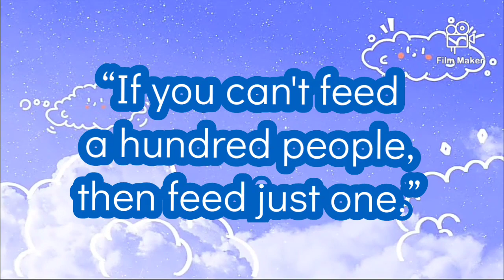Loving Is Caring & Sharing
Sila yung mga batang nakatira sa ok baba ng bangin. Apat n magkakapatid. Timatawag na si Ezra at humingi minsan ng pagkain. Dahil meron nman mga sobrang pagkain, mabuti ng ibigay sa kanila kesa itapon o mapanis lamang. Nakalakihan na ng mga anak ko ang magbigay kahit sa maliit o simpleng bagay o paraan. "Sharing is Caring ang Loving is Caring".
Dahil sa pandemic na dinaranas natin ngayon. Mas maigi na ang makatulong sa mga nangangailangan kaysa husgahan sila sa kanilang kalagayan.

Jedus Loves the Little Children.